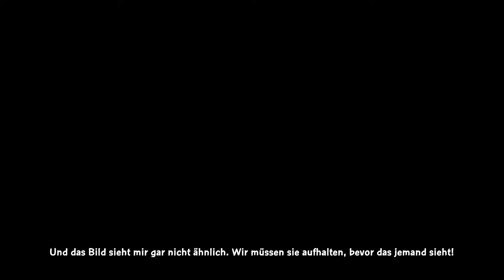Let's Play Family Guy - Back to the Multiverse #03 Sniper Pew Pew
=► Jedermanns beliebtestes vulgäres Baby Stewie und sein treuer Suffhund Brian sind die Stars des Family Guy-Events des Jahres: Family Guy: Zurück ins Multiversum! Bewahren Sie Quahog vor der totalen Vernichtung!

=► Triff alle bekannten Gesichter aus der TV Serie Family Guy und hilf ihnen!

=► Ein Actiongeladenes Abenteuer erlebt man in den unterschiedlichsten Universen! Jedes verrückter als das andere

=► Wenn dir das Spiel gefällt, dann unterstütze die Entwickler und kaufe dir das Spiel im Original z.b. auf Steam »

=► Wenn ihr mich unterstützen wollt, dann schaut doch mal hier vorbei :)